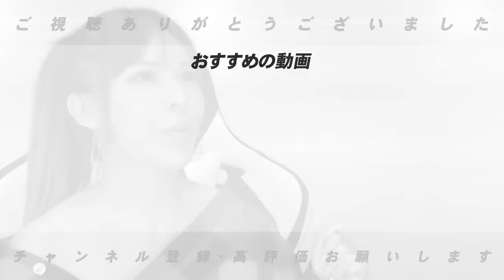【CS争い展望】広島が勝つには捕手の起用が鍵！横浜DeNAの1番2番打者がどう機能するかが重要！ロッテvsソフトバンクは「佐々木朗希が投げられるかどうか」で変わる！CSファーストステージを徹底予想！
■西川遥輝選手の戦力外について